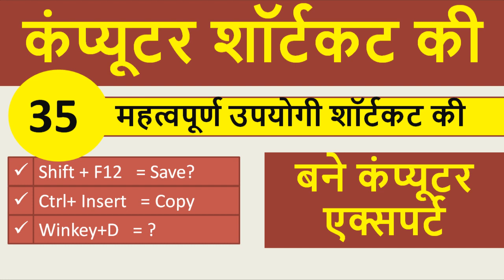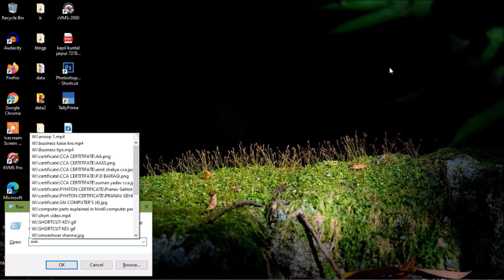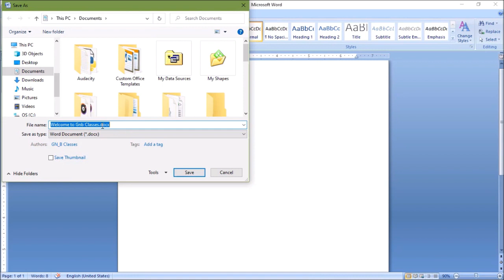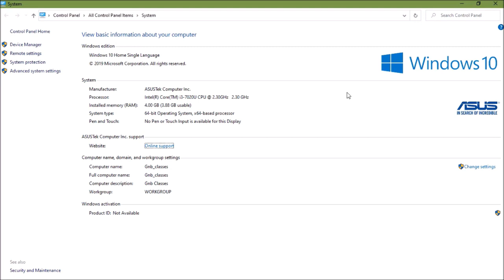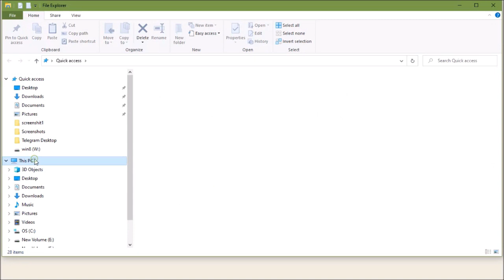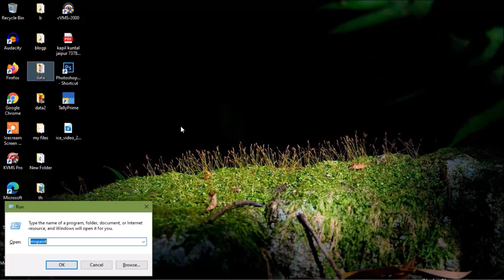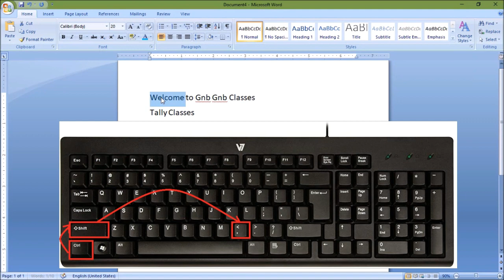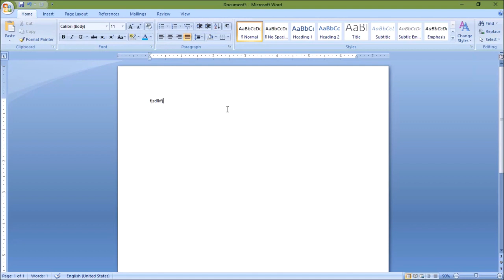computer shortcut keys in hindi | Useful Shortcut key | CPCT Exam Preparation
Computer Shortcut Key For Office and Personal Use
35 Most Important Shortcut keys

How do I take a screenshot with Windows?
Shortcut keys of copy, save,save as, Run, Paste etc..
Ctr+Insert ?
Ctrl+W ?
Windows + D ?
Print screen (Sys Rq)?
Computer Most Important Shortcut Keys
CPCT, SSC, Computer Shortcut keys
Explain computer shortcut keys with example
useful computer shortcut keys in hindi
computer expert with shortcut keys
Computer Shortcut keys in hindi | Useful Shortcut key | CPCT Exam Preparation | Hindi